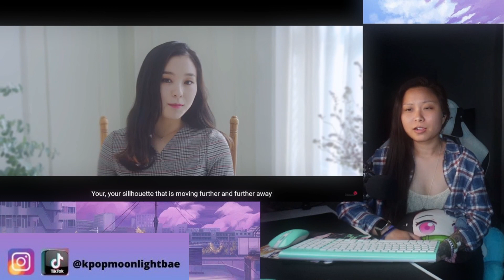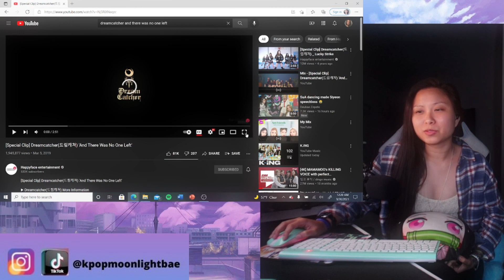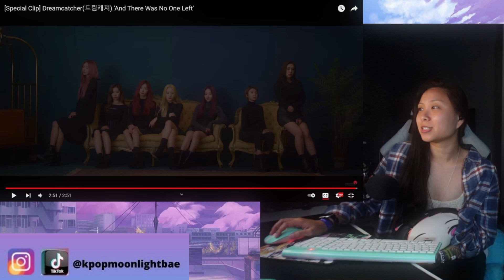Dreamcatcher (July 7th)' & Dreamcatcher 'And There Was No One Left' (double reaction)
i love these songs so much!
let me know down below what you guys think ^^